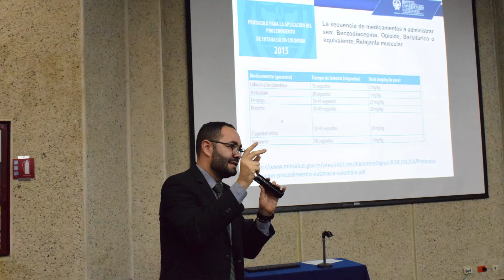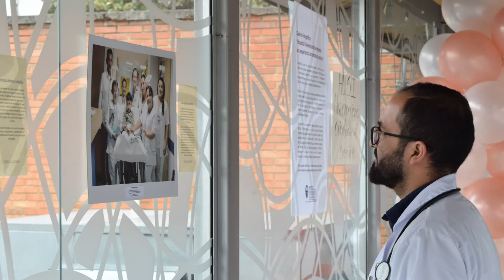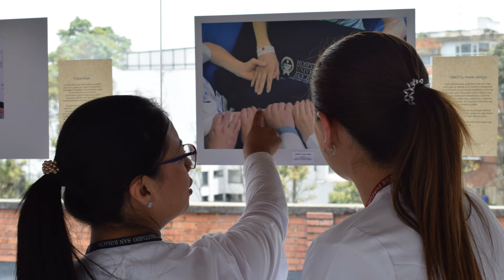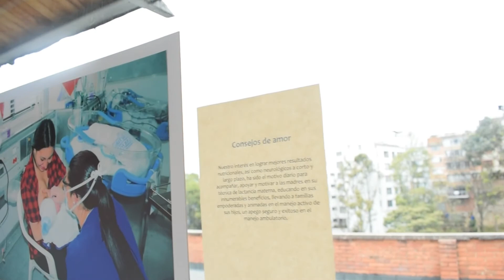Mes de la Humanización en el HUSI 2019